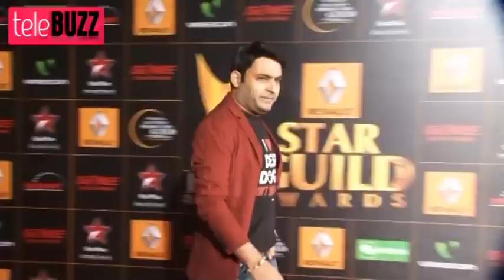The kapil sharma show episode - :75 rangoon movi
The kapil sharma show episode 75